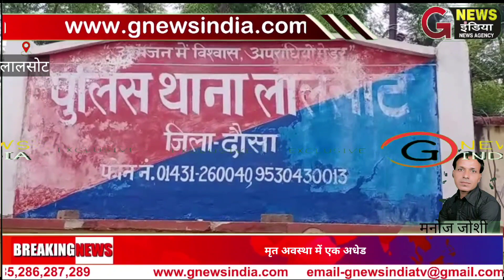मृत अवस्था में एक अधेड़ महिला का मिला शव , सूचना मिलने पर लालसोट पुलिस मौके पर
लालसोट से संवाददाता मनोज जोशी

एक मृत अवस्था में एक अधेड़ महिला का मिला शव , सूचना मिलने पर लालसोट पुलिस मौके पर पहुंची

लालसोट नगर पालिका क्षेत्र पर आज लालसोट के श्यामपुरा रोड पर एक मृत अवस्था में एक अधेड़ महिला का मिला शव , सूचना मिलने पर लालसोट पुलिस मौके पर पहुंची और घटना का जायजा लिया , आपको बता दें इसी बीच पुलिस ने बताया कि महिला शराब की आदी थी, और उसका नाम राधा बताया जा रहा है,  मृतक महिला लोगों के अनुसार दिमाग की हालत थोड़ी कमजोर बताई जा रही थी , इसी बीच मृतक महिला के  शव को पोस्टमार्टम के लिए मोर्चरी में लाया गया, पुलिस जांच पड़ताल में जुड़ चुकी है। आगे की कार्रवाई की जा रही है।